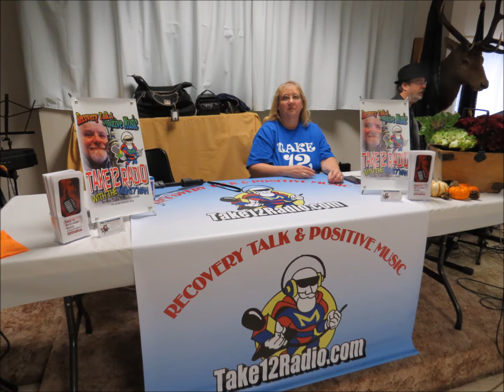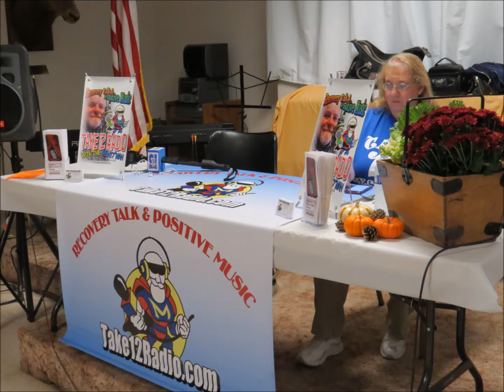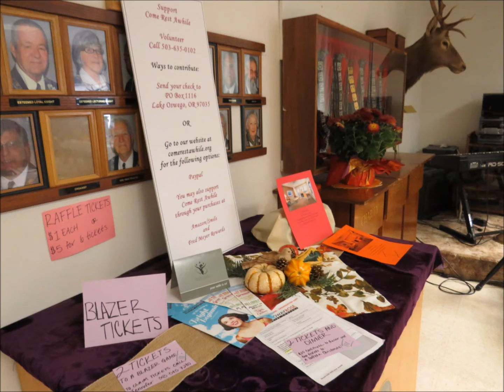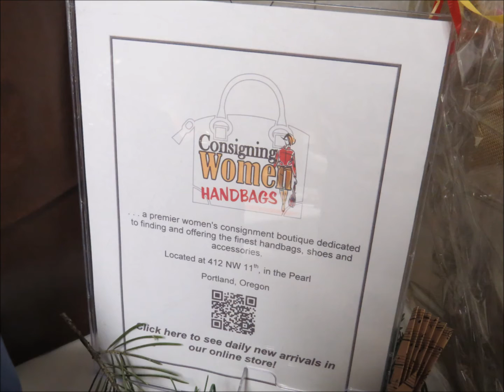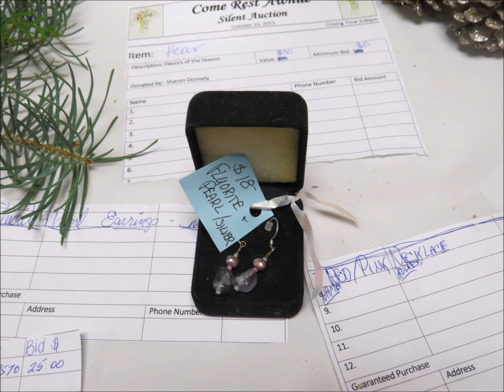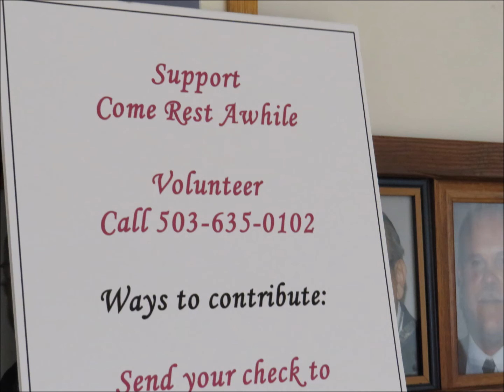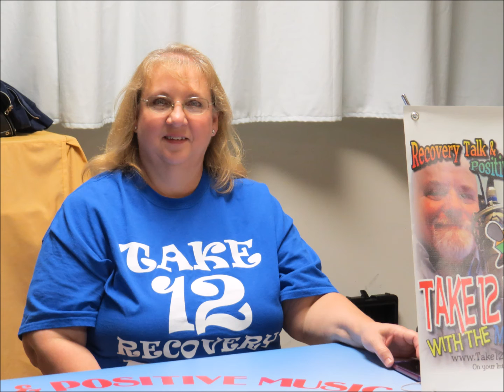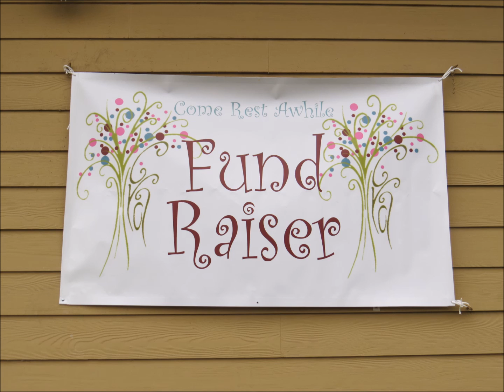Come Rest Awhile Harvest Festival 2015 - Sober Living for Women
The Monty'man on location at the 2015 COME REST AWHILE Harvest Festival in Tualatin, Oregon.  Interviews with members of the recovery community in the Pacific Northwest, Alumni of Come Rest Awhile, Recovery Musicians and more.
Come Rest Awhile offers a safe supportive environment for women in recovery.
The house is located in a residential neighborhood in Lake Oswego, a community on the west bank of the Willamette River, a few miles south of Portland Oregon.
During a resident’s first month, she is encouraged to attend thirty Alcoholics Anonymous meetings in thirty days, and find a sponsor. After the first month, three AA meetings a week are required. The house hosts an AA meeting, Miracles Happen, each Tuesday evening.
Come Rest Awhile residents benefit from a healthy start in sobriety. They form connections with other sober women, learn to support their own and others’ recovery, share experiences and develop friendships.
The goal of sober living in a safe environment is to learn the skills needed to transition to an independent life in recovery. The requirements for residence and rules of the house facilitate the steps necessary to rebuilding her life and establishing herself in a supportive community.
We accept women age 18 and over, regardless of race, creed, religion, ethnic background or sexual orientation.